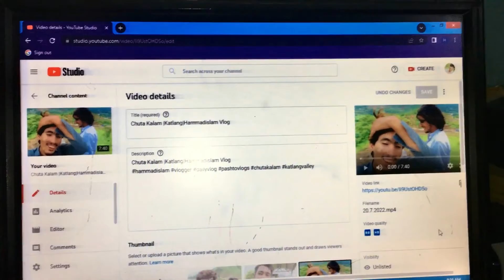Main Channel la Mo Video okra |Hammadislam Vlog